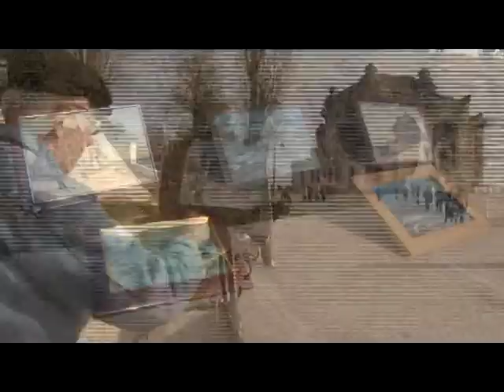Știre Etv - Faleza de la cazino, destinație de week-end!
Acorduri de vioară și acordeon, sunet de valuri și aer boem, asta găsesc pe faleza de la cazino turiștii care profită de orice rază de soare şi ies la plimbare. Toate detaliile decoritive din zonă respectă neclintit regulile secolului XX, ceea ce îi face pe turiști călători în timp, încă din primul moment în care păşesc pe faleză.